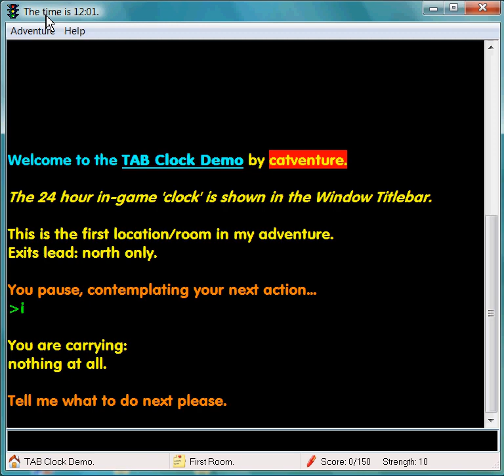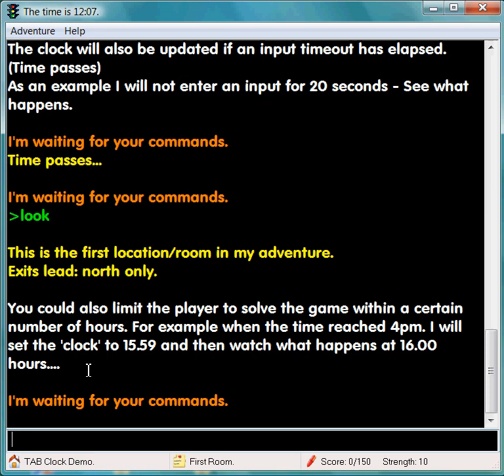Windows Text Adventure: Implementing an In-Game Clock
Test/Demo using TAB (Thinbasic Adventure Builder) for Windows XP and above.  Shows how to include an 'in-game clock' which increases by 1 minute each turn of the game.

It only requires a few simple entries in the database.

These entries print the time in the window titlebar so that the 'game time' is always viewable to the player.

1 turn = 1 minute. (can be changed)

The time is printed in 24 hour format using four digits.

Actions can be coded to cause events or messages to occur at particular game 'times' as well.

catventure.